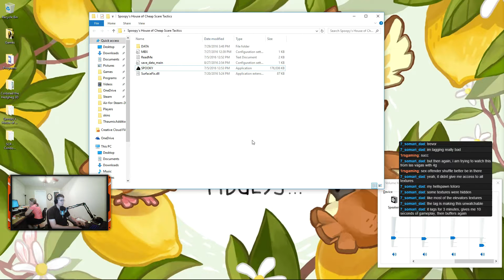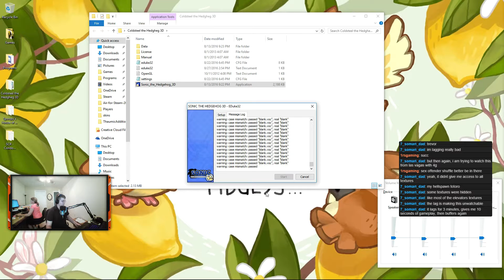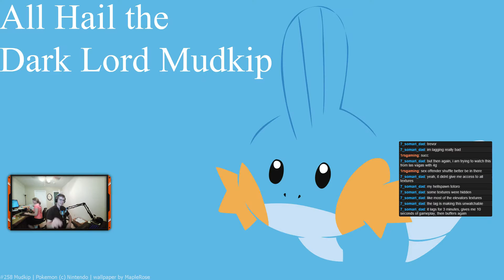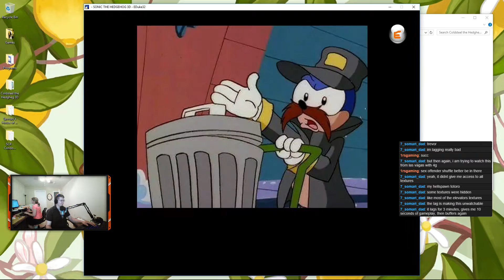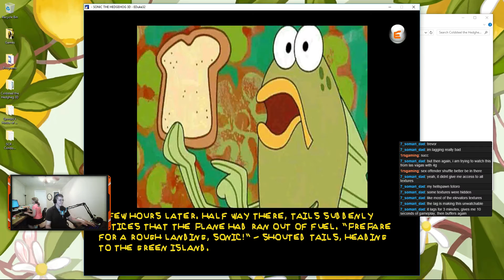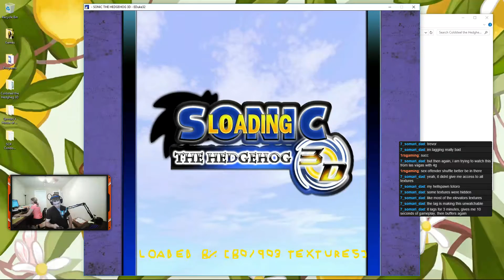{Games Repainted} Coldsteel The Hedgehog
The second of the Games Repainted stream. The second game is Sonic the Hedgehog 3D.